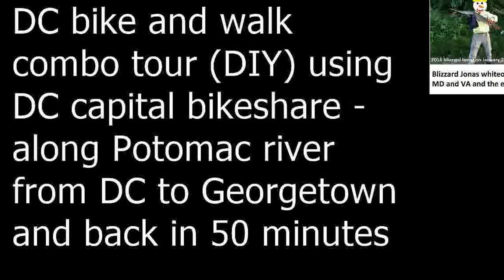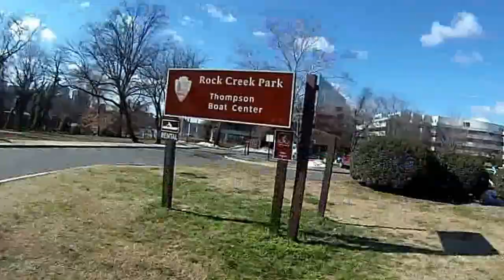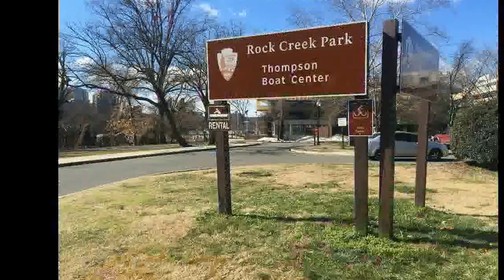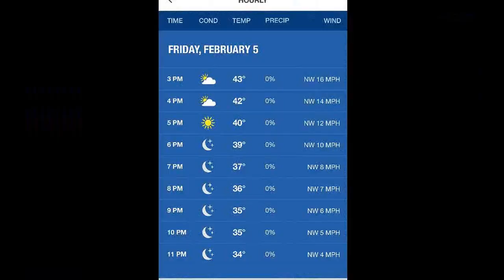DC bike and walk tour (DIY) using DC capital bikeshare - along Potomac river to georgetown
Pictures slideshow click here (2m33s)
DC bike and walk tour (DIY) using DC capital bikeshare - along Potomac river to georgetown - use 1 day bike rental - same code for 1 day
1. Rent a DC bike from DC bike station at 19 street NW and Constitution ave
2. Ride by Lincoln memorial to Memorial bridge at Potomac river
3. Pass JFK music center and watergate complex towards Georgetown waterfront Park along the Potomac river
4. Park the DC bike at 34 street NW and water street, under the white hurst free way
5. walk up the stone stairs and cross a steel bridge to M street Georgetown.
6. Pick up a DC bike at M street and Pennsylvania Street NW station, ride down the rock creek parkway and along the river.
7. Ride back to 19 street to return the bike.